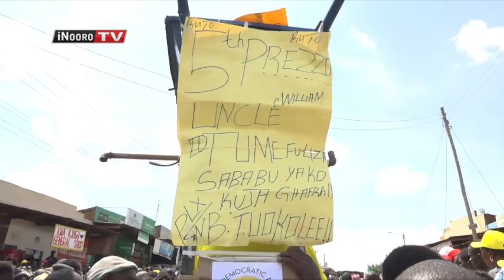DP Ruto kwĩranĩra kwarahũra wonjoria.